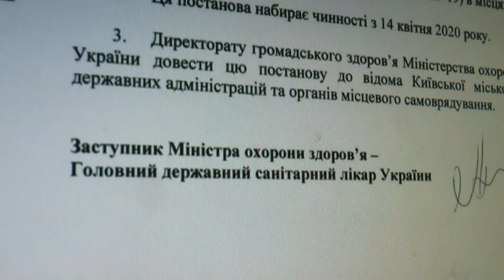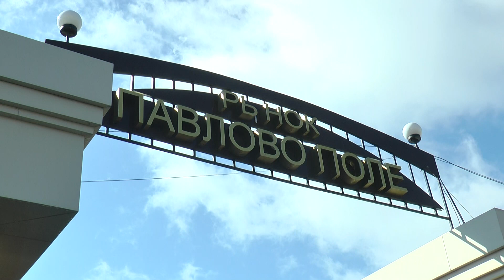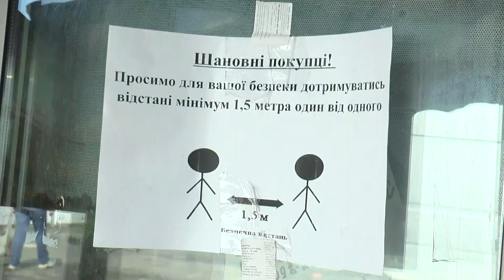Чи працюють харківські продуктові ринки після заборони МОЗ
МОЗ заборонив продуктовим ринкам працювати під час карантину. Попередня постанова головного санітарного лікаря України Віктора Ляшка про дозвіл втратила чинність, а нової, за його словами, не буде - через численні штрафи за порушення санітарних умов.